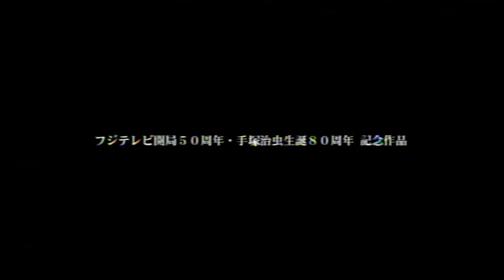Kimba El León Blanco: Los Valientes Pueden Cambiar El Mundo (inicio) Canal 22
©Japan Foundation/Tezuka Productions/Canal 22 CONACULTA

Se transmitio Ayer sábado 16 de Mayo a las 2:00 pm